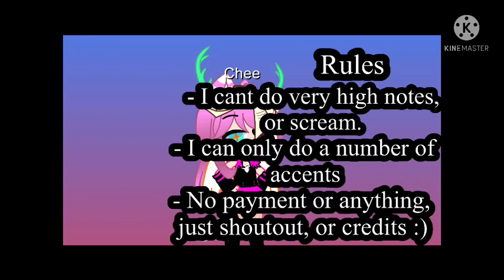I can sing 😀 | Comment “Dare” if u dare me to sing for a vid..